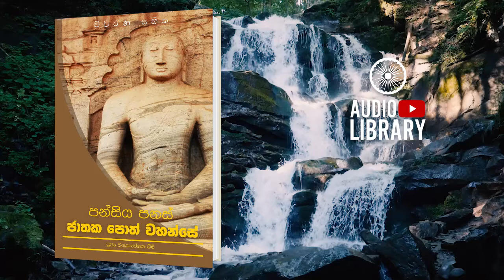කුක්කුර ජාතකය | පන්සිය පනස් ජාතක පොත් වහන්සේ | Jathaka Poth Vahanse